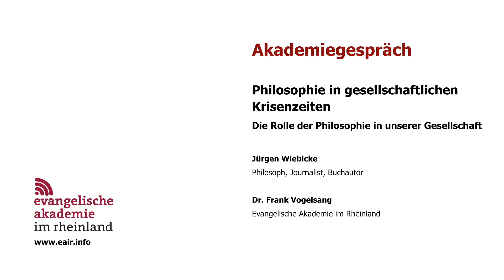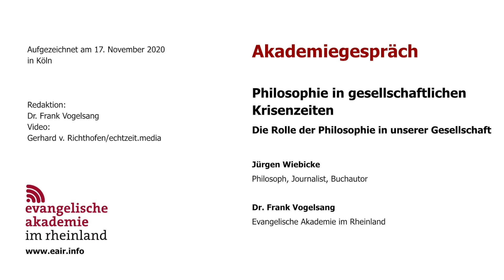Jürgen Wiebicke: Philosophie in gesellschaftlichen Krisenzeiten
Ein Akademiegespräch zwischen dem Philosophen, Journalisten und Buchautor Jürgen Wiebicke und Akademiedirektor Dr. Frank Vogelsang.

Die Zeiten sind aufgewühlt. Schon vor der Corona Krise wurden viele Warnzeichen sichtbar, die immer tieferen Rissen in der Gesellschaft und von einer Orientierungslosigkeit, von einer Erwartungslosigkeit gegenüber der Zukunft zeugten. Diese Tendenzen sind durch die Pandemie eher verstärkt worden.

Wie soll es weiter gehen?
Im Gespräch suchen Jürgen Wiebicke und Dr. Frank Vogelsang nach neuen Quellen für Zukunftsbilder, nach neuen Anknüpfungsmöglichkeiten für soziale Netzwerke und diskutieren die Rolle der digitalen Medien für eine Gesellschaft von morgen.

Zur Person:
Jürgen Wiebicke, geboren 1962, studierte in Köln Philosophie und Germanistik. Im Anschluss daran volontierte er beim Sender Freies Berlin und war dort Redaktionsleiter. Seit 1997 arbeitet er als freier Journalist, vor allem für den Hörfunk. Bei WDR 5 moderiert er jeden Freitagabend »Das philosophische Radio«, die einzige interaktive Philosophie-Sendung im deutschsprachigen Hörfunk. 2012 gewann er den Medienethik-Preis META der Hochschule für Medien Stuttgart. Er gehört zu den Programm-Machern des internationalen Philosophie-Festivals "phil.Cologne".
Buchveröffentlichungen:
Zehn Regeln für Demokratie-Retter. Ein Leitfaden für Demokratie-Retter  (2017)
Zu Fuß durch ein nervöses Land:  Auf der Suche nach dem, was uns zusammenhält (2016)
Dürfen wir so bleiben, wie wir sind? Gegen die Perfektionierung des Menschen – eine philosophische Intervention (2013)